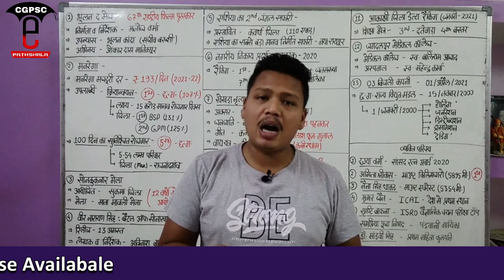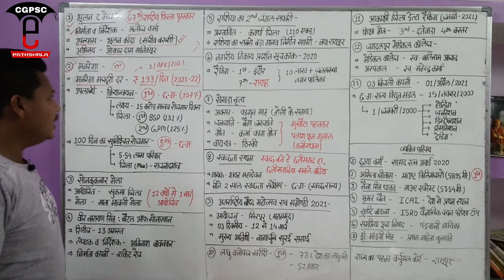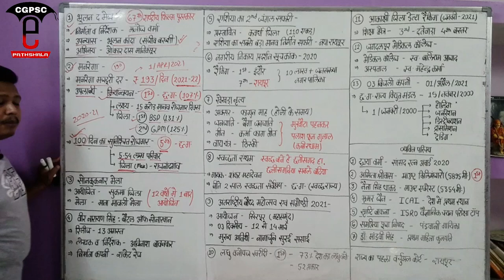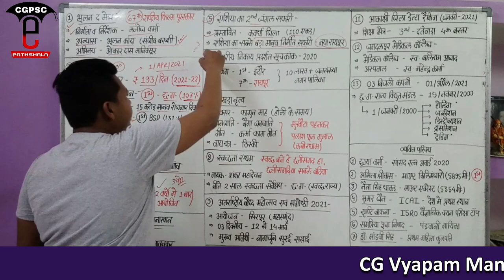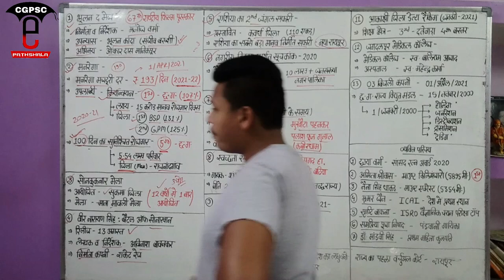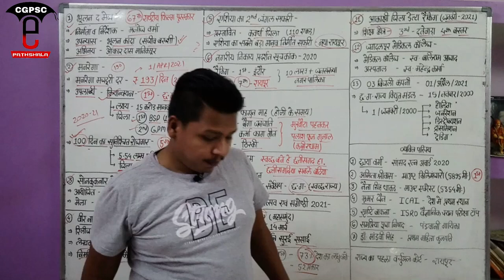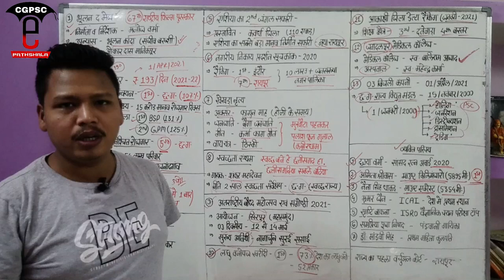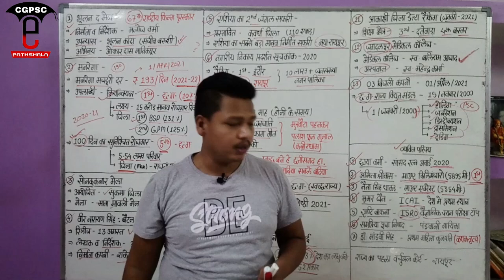छत्तीसगढ़ करेंट अफेयर्स (मार्च - 2021) | CG Current affairs (March - 2021) | CGPSC e-pathshala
Keywords-
Cg current affairs March month 2021
छत्तीसगढ़ करेंट अफेयर्स 2021
छत्तीसगढ़ करेंट अफेयर्स मार्च 2021